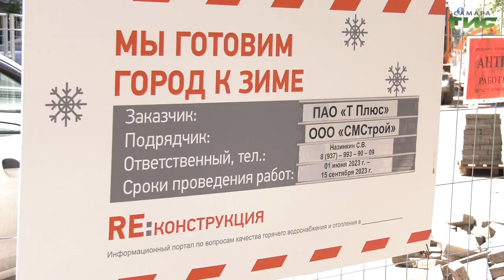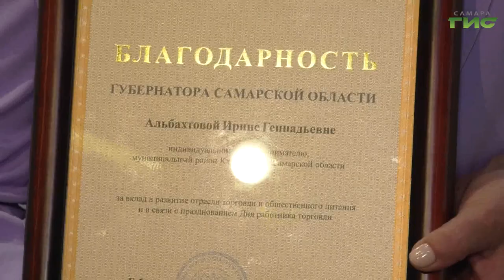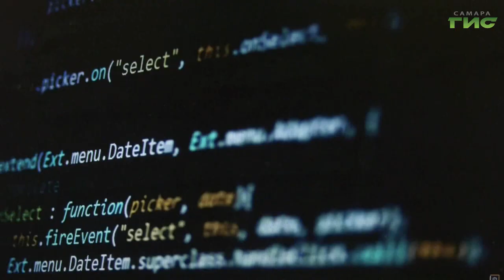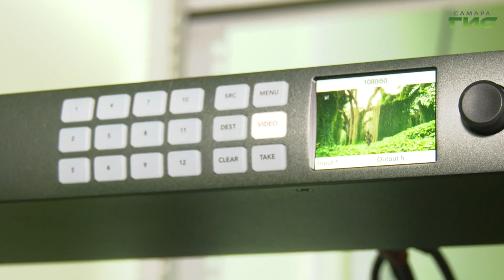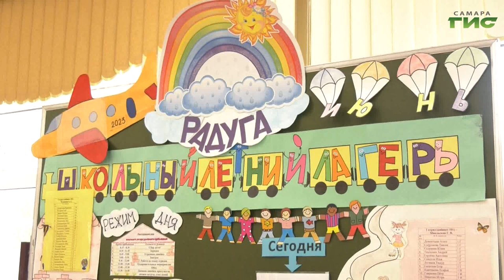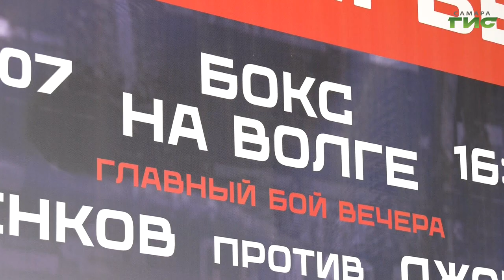"События" от 20.07.2023 (вечер)